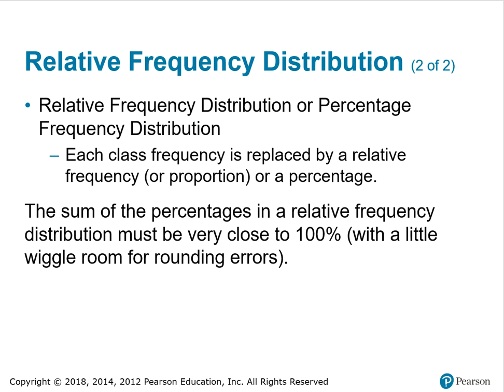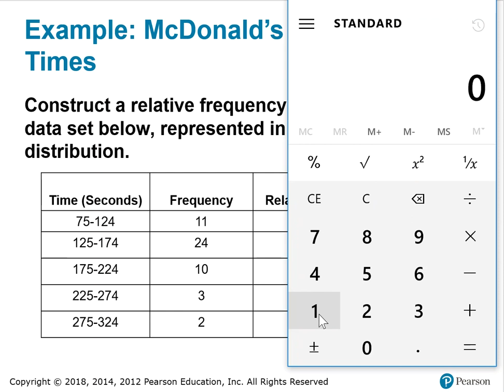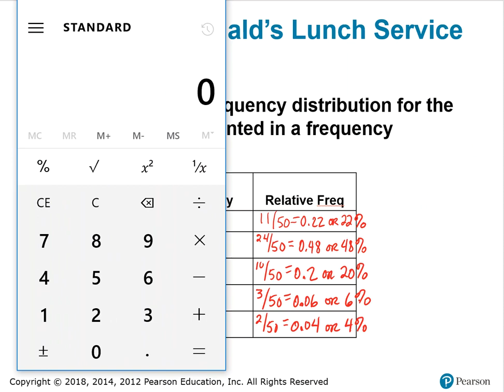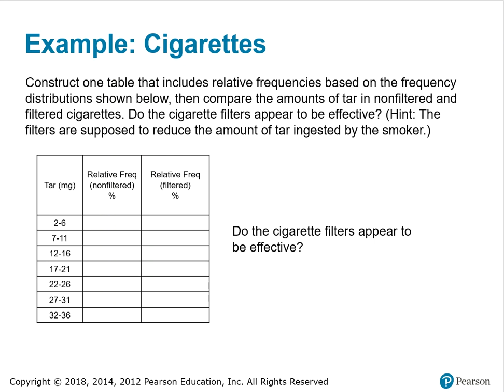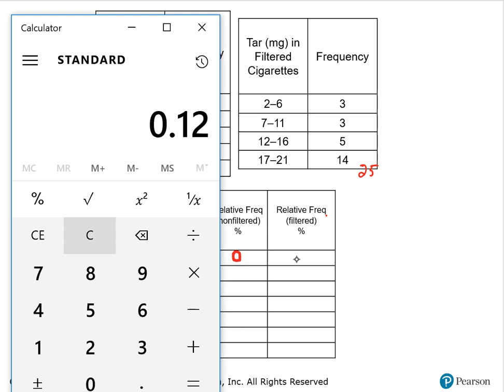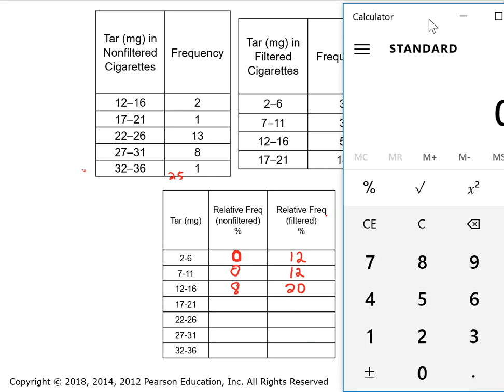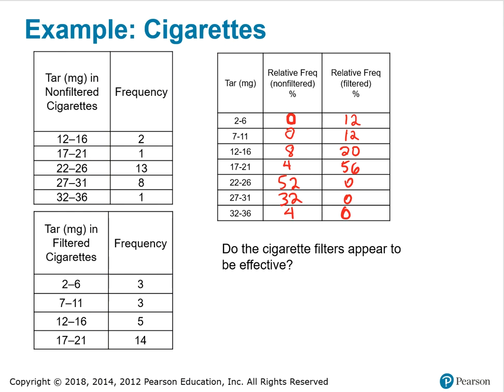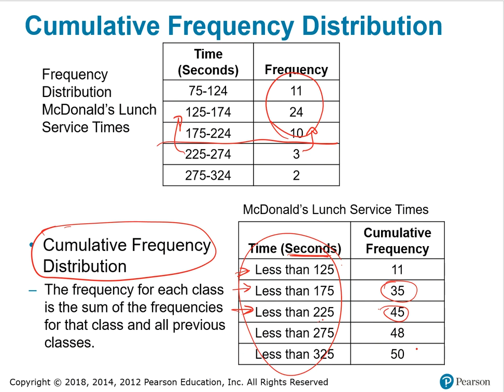2.1 Frequency Distribution notes Part 3 of 4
Relative Frequency Distributions